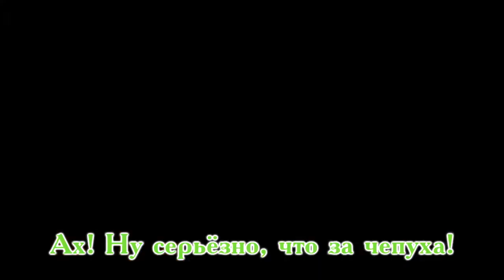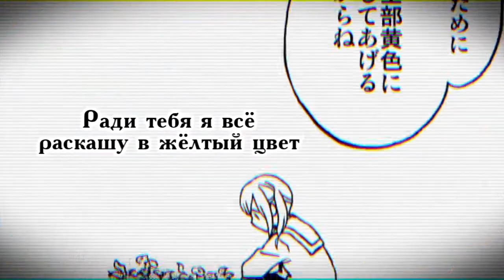GUMI - Invisible Academy (rus sub)